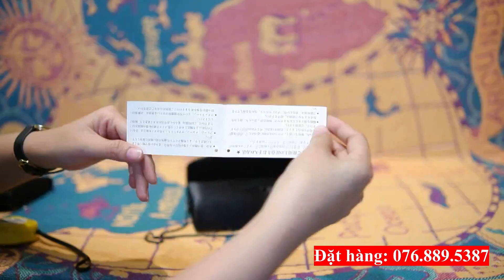Siêu phẩm túi si Nhật mới về, túi xách hàng hiệu, túi da thật, túi da độc lạ, túi da phong thủy VIP